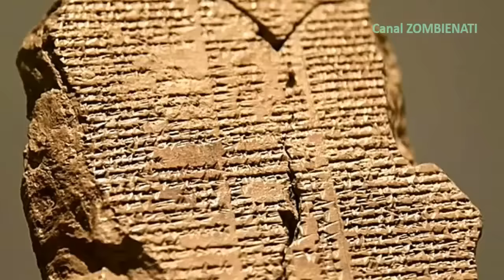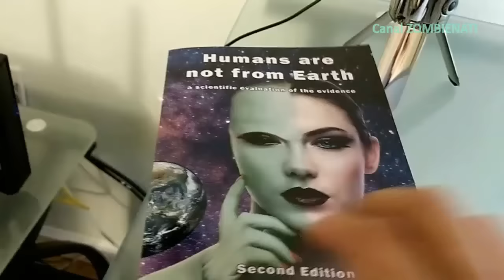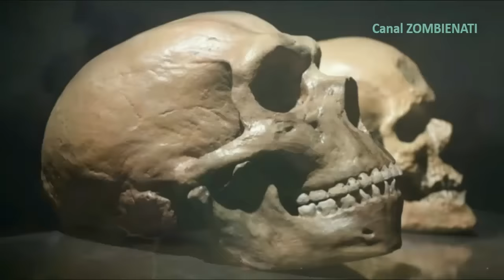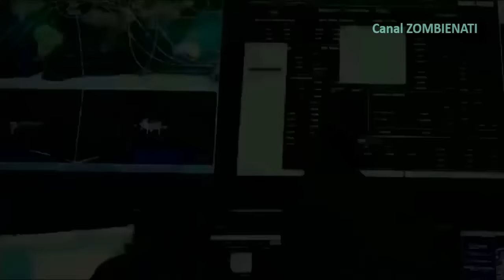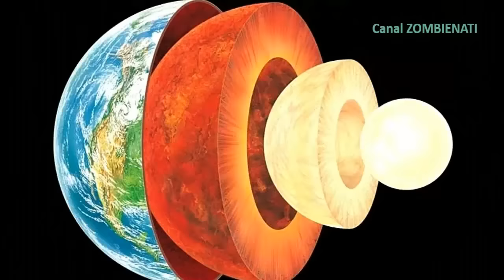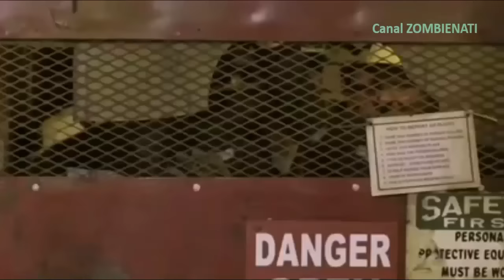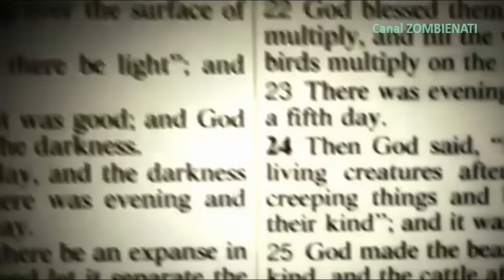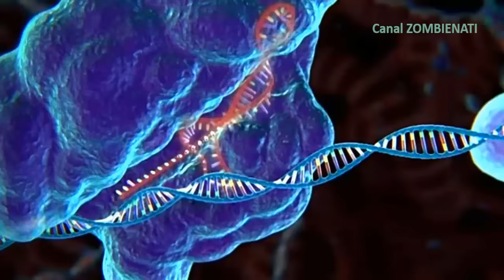Alienígenas, Anjos e a Tábua de Kish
👉DEIXE UM COMENTÁRIO 🙏 ASSISTA ESSE VÍDEO👇 As histórias de anjos caídos, a enigmática paisagem marciana, fenômenos aéreos não identificados (UAPs), seres extraterrestres e a antiga Tábua de Kish.
A Tábua de Kish é um dos artefatos mais antigos conhecidos, datando de cerca de 3.500 AC. Descoberta na antiga cidade de Kish, localizada no atual Iraque, esta tabuinha cuneiforme lista os primeiros reis e é um testemunho da antiguidade da civilização humana. Contudo, na nossa narrativa, a Epístola de Quis contém mais do que apenas registos históricos; é um guia enigmático para o cosmos, codificado com conhecimento de uma civilização alienígena avançada. A conexão marciana de Marte, o Planeta Vermelho, há muito tempo é objeto de fascínio humano. Na nossa história, Marte não é apenas um mundo desolado, mas uma antiga colônia de uma antiga raça alienígena. Esses seres, antes reverenciados como deuses na Terra, deixaram pistas de sua existência e de sua partida em artefatos como a Tábua de Kish. Em muitos textos religiosos, os anjos caídos são descritos como seres celestiais expulsos do céu. Estas entidades, muitas vezes vistas como malévolas, poderiam ser interpretadas como seres extraterrestres cuja tecnologia e conhecimento avançados os faziam parecer divinos aos humanos antigos. O mito da sua queda poderia simbolizar um acontecimento catastrófico que os forçou a deixar o seu lar celestial e a procurar refúgio noutro lugar, talvez até em Marte. Os UAPs, comumente conhecidos como OVNIs, são objetos misteriosos observados na atmosfera da Terra, muitas vezes exibindo capacidades tecnológicas avançadas. Esses fenômenos geraram inúmeras teorias sobre suas origens. Na nossa narrativa, os UAPs são as naves espaciais avançadas dos descendentes dos anjos caídos, ainda monitorizando a Terra e Marte, salvaguardando a sua antiga herança e segredos. A descoberta de Riggs, uma estimada arqueóloga e astro-historiadora, é atraída para a antiga cidade de Kish por rumores de um artefato recentemente descoberto ligado à Tábua de Kish.
Capítulos
0:00 Introdução
0:13 A Tábua de Kish
4:34 Uma Raça Do Cruzamento Alienígena?
7:20 Cientistas Pesquisavam o Manto da Terra?
8:41 O Cientista Edmond Halley Do Cometa Halley
9:54 O Almirante Richard Byrd O Primeiro A Sobrevoar a Antártida?
12:34 A Matéria Escura Do Modelo Cosmológico
14:45 Não Estamos Sozinhos No Universo?
15:28 Anjos Caídos De Marte O Planeta Vermelho?
16:10 Os Livros De Enoch
16:44 Os Anjos Caídos Eram Gigantes?
17:32 Osíris E Ísis Extraterrestres De Orion?
17:59 Uma Análise Do Selo Acadiano VA/243
18:08 Zecharia Sitchin
18:49 Os Dogons
19:05 O Plano De Colonizar Marte
23:24 Os Mitos De Criação
26:24 A Gravidade Em Marte É Menor Que Na Terra?
27:05 Atributos Dos Anjos Caídos
28:17 Extraterrestres Em Marte?